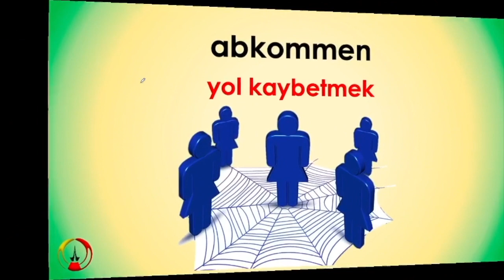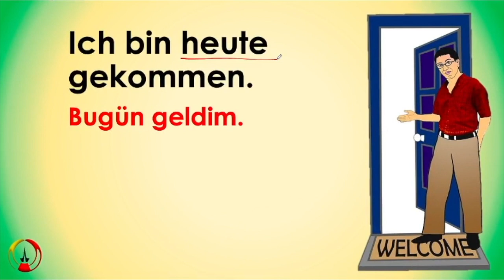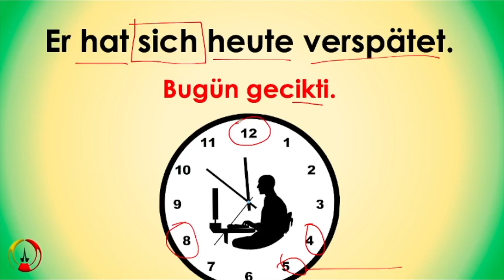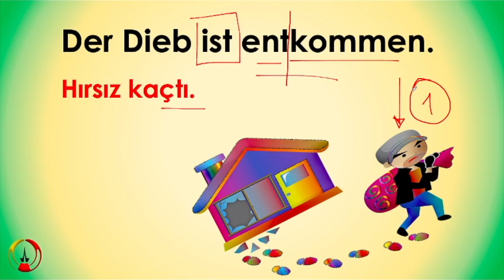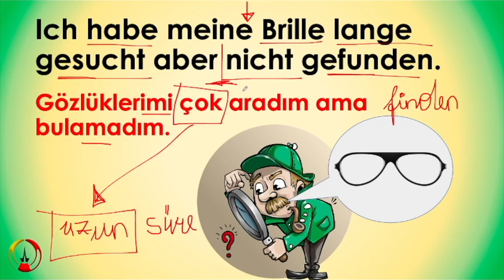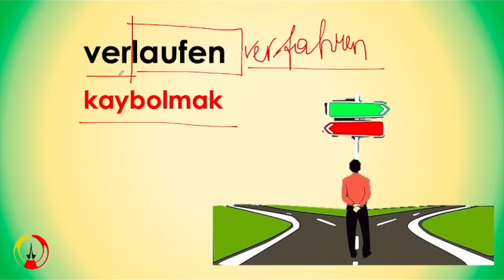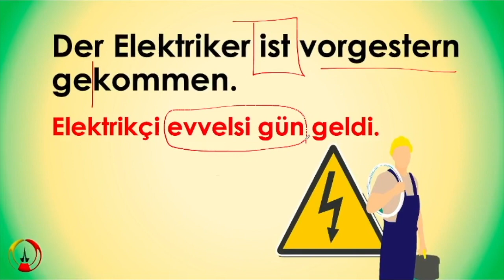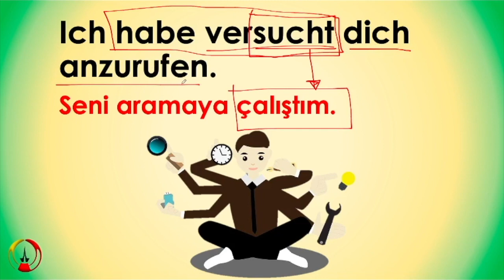Almanca Günlük Konuşma İncelikleri 3 - kommen, suchen, wählen, laufen ve türevleri.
Almanca önemli fiiller: kommen, suchen, wählen, laufen

Diyarda Almanca, yenisini yapıncaya kadar internette yayınlanan, bilimsel pedagojik esaslara uygun görsel-işitsel Almanca dersleri!

FİİLLER - "VERBEN"
Deutsch - Türkisch Wörterbuch